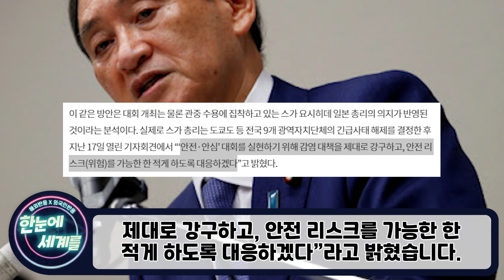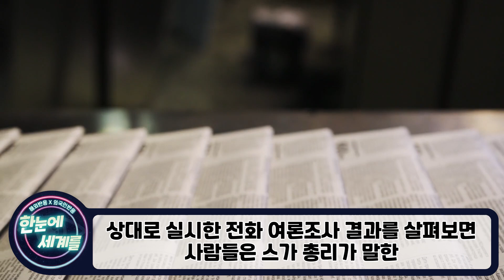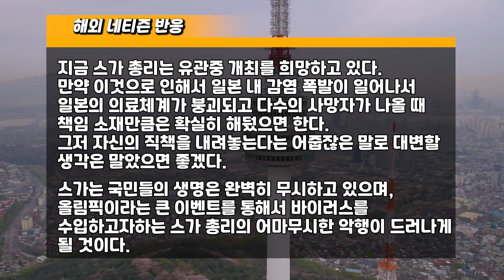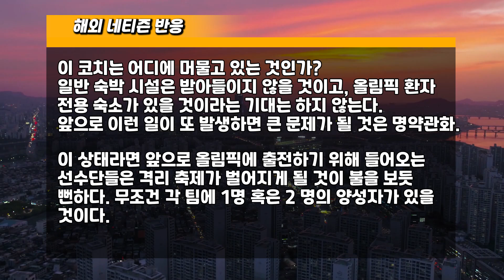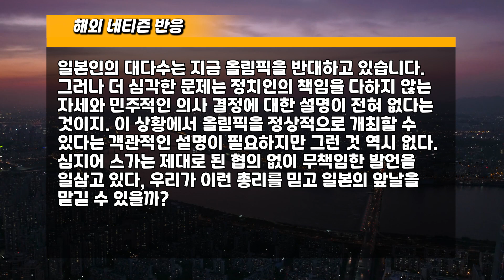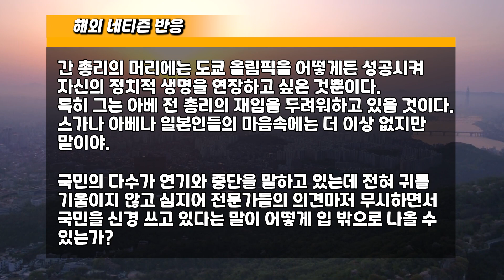"스가, 국민의 안전을 걸고 도박" 스가 발언에 한국에게 제발 도와달라는 일본인들 // "제발 한국에게 간곡히 요청합니다" [일본반응]